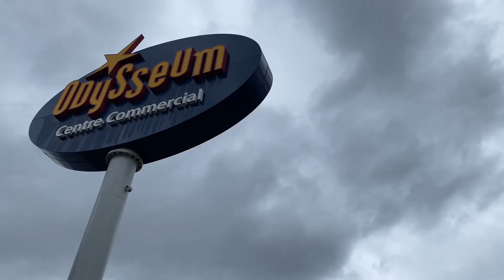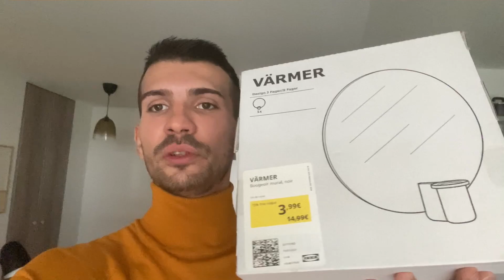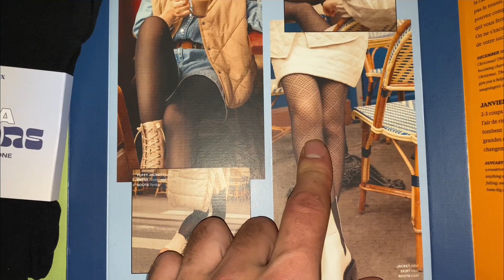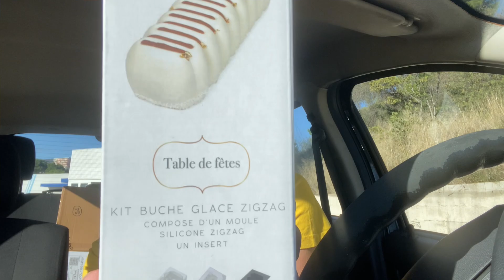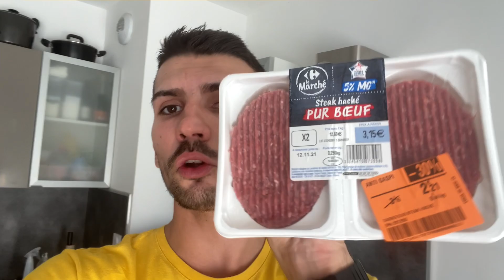VLOG de la Semaine !! 😜 Une semaine de folie ! Achats, Courses, Décoration, Cuisine, Aménagement...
On est repartis avec les vlogs !!! Une semaine hyper chargé au programme !!

La Gambettesbox : 3 EURO DE REDUCTION AVEC LE CODE  FRIEND381302